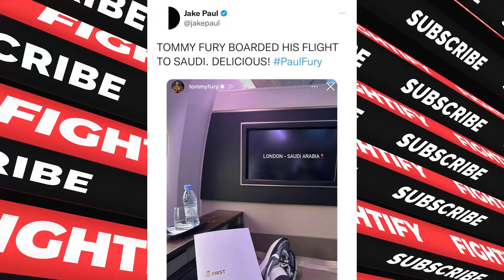Jake Paul Responds To Tommy Not Pulling Out